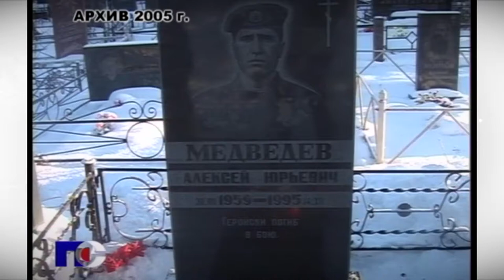Патрульная Служба - 20.12.15